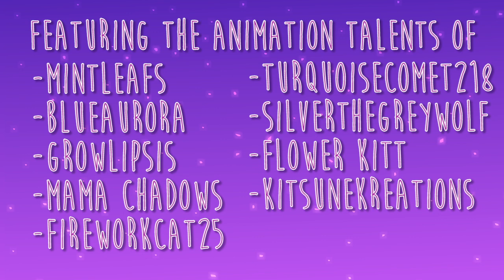Landscape MAP - Intro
Not necessarily the end product - I'll almost certainly have to edit the names but this should give you guys a decent idea as to how this will look when the MAP is done c:
I'm really happy with this, though!